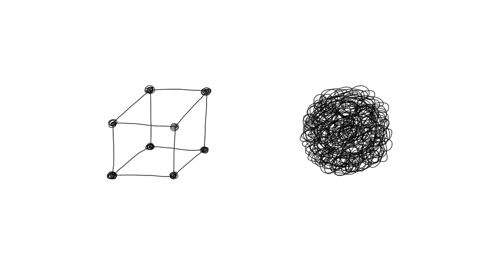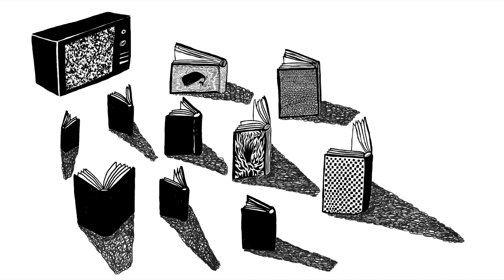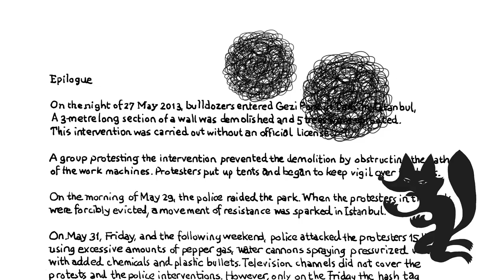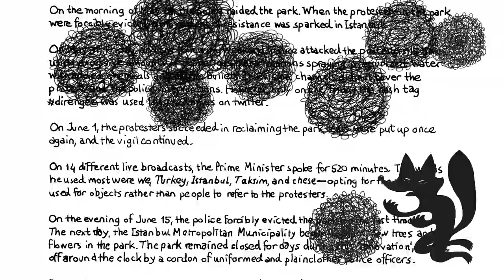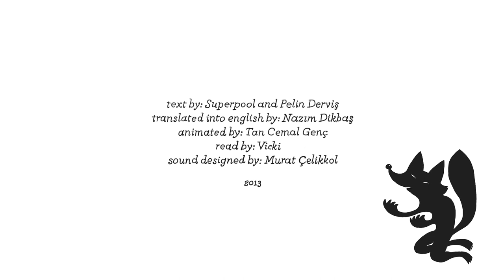Superpool and Extrastruggle - Urban Trend: Open Governance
Superpool and Extrastruggle
Istanbul, Turkey
Urban Trend: Open Governance
Rose Garden Epilogue, 2013
4 min., 56 sec.

This video was commissioned as part of Participatory City: 100 Urban Trends from the BMW Guggenheim Lab, on view at the Solomon R. Guggenheim Museum from October 11, 2013 - Jan 5, 2014.

Bio:
Superpool is an architecture office founded in 2006 that centers on research, information visualization, and exhibitions. Between 2008 and 2009, the office led intensive research on Istanbul, which resulted in a book titled Mapping Istanbul, the first comprehensive collection of maps and graphics on the contemporary city. Other visualization projects include the Womens' Guide to Diyarbakir and the Istanbul Bike Map.

Superpool was commissioned to design several exhibitions: the UAE National Pavilion for the Venice Biennale (2011) and Becoming Istanbul, SALT, Istanbul (2011); Open City: Istanbul, DEPO, Istanbul (2009); and Open Library, Platform Garanti, Istanbul (2007). Most recently, Superpool was invited to participate in the Audi Urban Future Award (2012), to research mobility in Istanbul in 2030. The result was exhibited at the Spinning Factory, Istanbul, in October 2012.

Selva Gurdogan received her B Arch from the Southern California Institute for Architecture (2003). She has worked at the Office for Metropolitan Architecture (OMA) in Rotterdam and New York on such projects as the Los Angeles County Museum of Art, the Beijing Books Building, and the Dee and Charles Wyly Theatre in Dallas. In 2006, she founded Superpool in Istanbul together with Gregers Tang Thomsen. She has been in charge of several projects, including the Open City: Istanbul and Becoming Istanbul exhibitions, Mapping Istanbul (2008--09), and the Caravansarai Art Production Space (2009). As of November 2013 she is the Director of Studio-X Istanbul, Columbia University's Graduate School of Architecture, Planning & Preservation global network of urban laboratories.

Gregers Tang Thomsen received an MAA from the Aarhus School of Architecture in Denmark (2003). In 2006, after four years at the Office for Metropolitan Architecture (OMA) in Rotterdam and New York, he relocated to Istanbul to establish Superpool. During his employment at OMA, he worked on the Cordoba Congress Center, the Beijing Books Building, and the Dee and Charles Wyly Theatre in Dallas. At Superpool, he has been in charge of several projects, including the Open Library and UAE National Pavialion exhibitions, Dragos Residential Towers (2008), and Suryapi Residences. He has led the TailorCrete research project since 2009.

Extrastruggle is a project founded in 1997 by Memed Erdener, an artist based in Istanbul. As he writes in his manifesto, "Extrastruggle is a fictional graphic design firm that creates logos for all communities under social pressure. . . . The veiled girl not allowed into the university, the man who is frowned upon for speaking Kurdish in public."

Statement:
The Gezi Park protests of 2013 were sparked by the uprooting of five trees in a public park in Istanbul. This event gave visibility to previously limited discussions over public space and ideas for open governance in Istanbul. Considered an attack on one of the last remaining public green spaces in the inner city and coupled with police violence and censored media, the event triggered a massive response. Today, many see the Gezi Park protests as the beginning of a public project for better dialogue and transparency in administrative processes in Istanbul. Rose Garden with the Epilogue (2013) is the collaborative account of the Gezi Park protests by Superpool and Extrastruggle, who have collaborated previously on several public space projects.